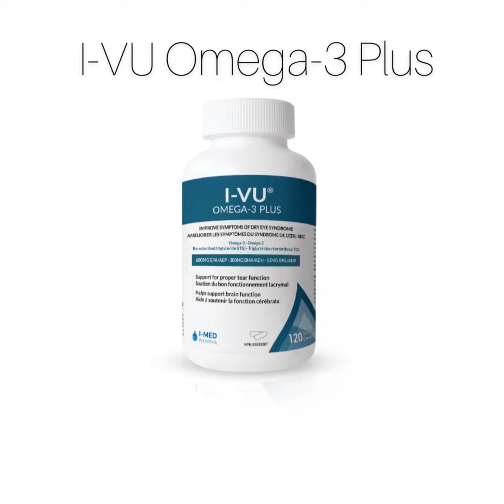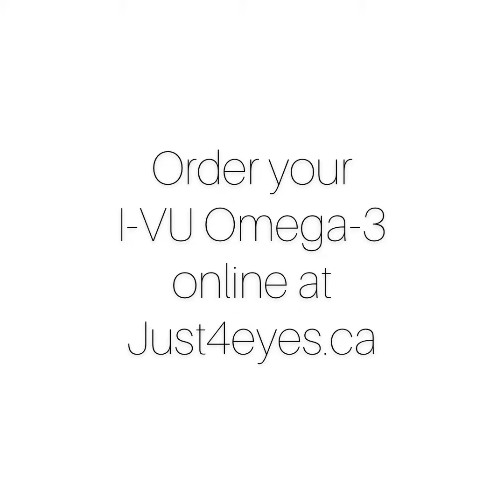I-MED I-VU Omega-3 Supplement